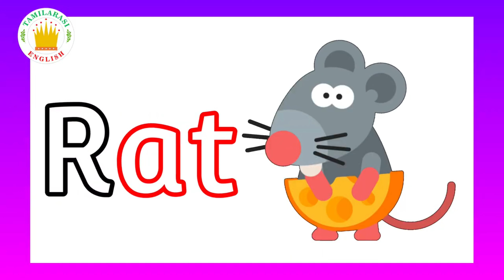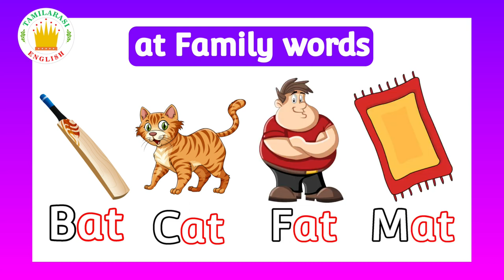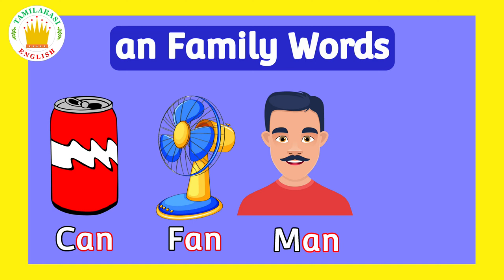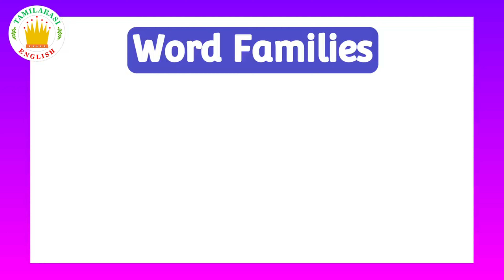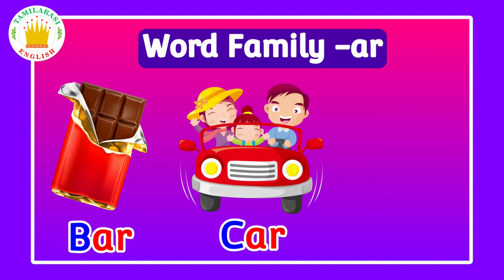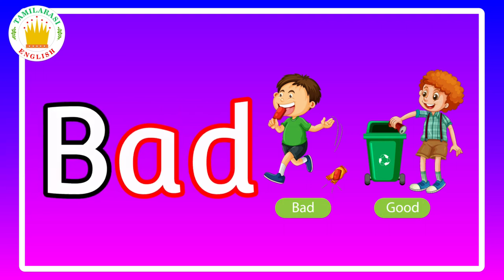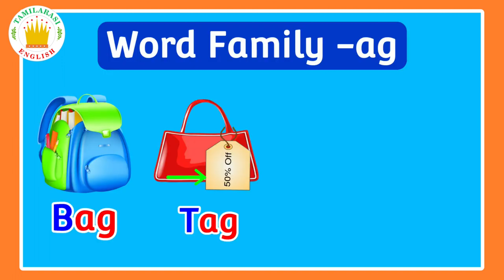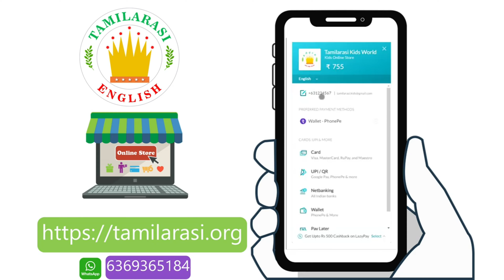at word family| English Reading Practice for kids |Tamilarasi English Phonics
at word family| English Reading Practice for kids |Tamilarasi English Phonics|Word Family at,an,ap,am,ar,ad,ag,ab